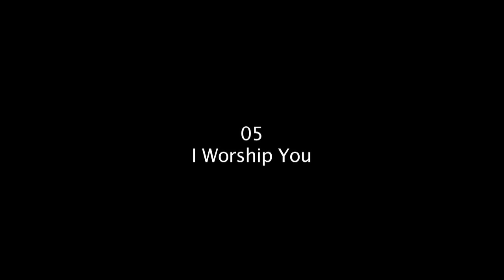I Worship You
Matt Vashlishan Doctoral Recital #1
University of Miami Clarke Recital Hall
Melody by Cole Porter Harmony and Arrangement by Matt Vashlishan
Matt - Alto Sax
Angelo Versace - Piano
Josh Allen - Bass
Daniel Susnjar - Drums

Audio Mixing and Video Editing by Matt Vashlishan
Cameras by Gary Lindsay